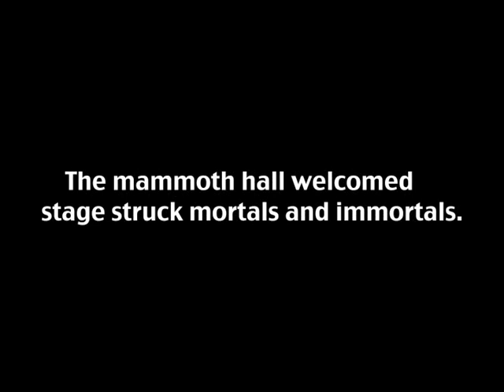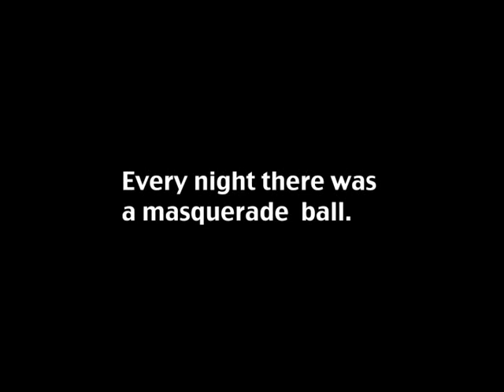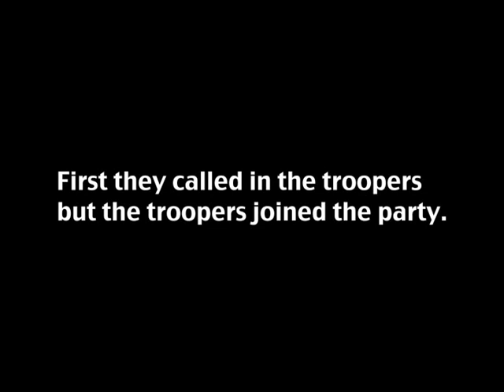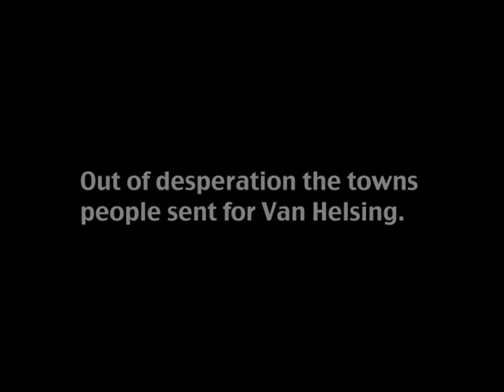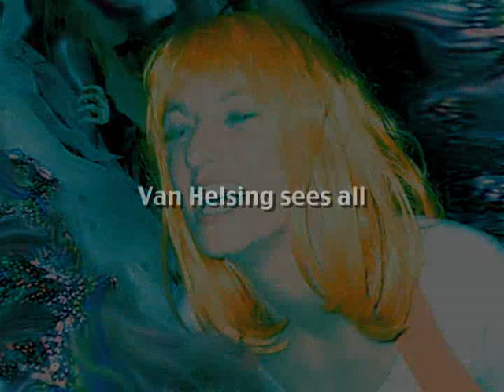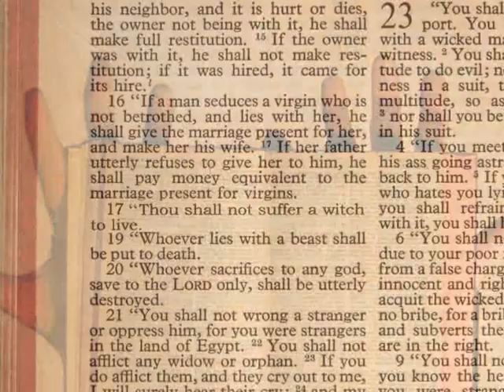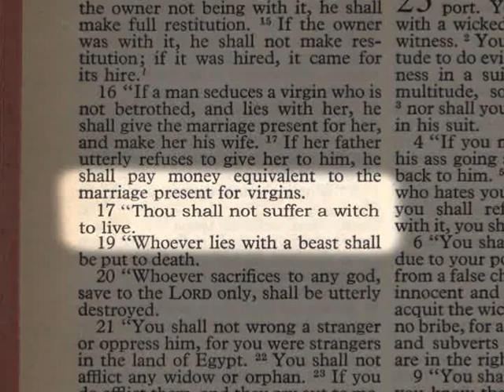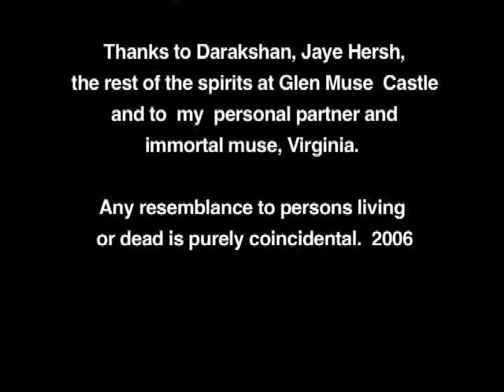DEAD RECKONING by Steve Newkirk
When the legendary Count Darakshan throws one too many wild overnight party's the conservative townspeople send for the troopers. When the troopers and all else fails to dislodge the coven of venal venemous venereal Vampire vermin varmints they send for Van Helsing. Talk about party pooper. .

In 2006 I attended an amazing Halloween party dressed as Van Helsing armed with fake stakes and a beaver skull necklace. I planned to get photo's of myself hammering stakes into the hearts of dozens of beautiful fanged women vampires. After getting photos with only two Vampire girls my old digital camera crashed. I was stuck snapping photos of all the revelry. I soon had the idea for this movie-slideshow so had my wife take some photos of me in costume. My cellist wife, Virginia Kron, performs the solo cello heard in some of the score. I used Adobe's old Photo Delux program to edit the photo's and give the neon look. . After editing the slide show in Apple's Final Cut Pro we just plopped on the terryfyinggly tense music tracks and then it got scary. It had been over a year since I last watched DEAD RECKONING until uploading it to you tube. Seeing it freshly I really thik it holds up. WARNING!, Do not watch just before going to bed!